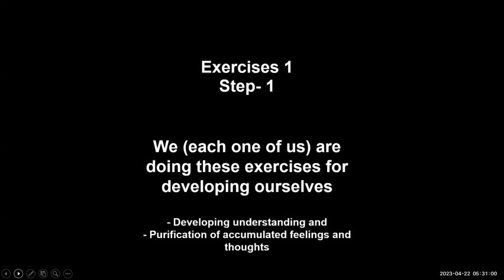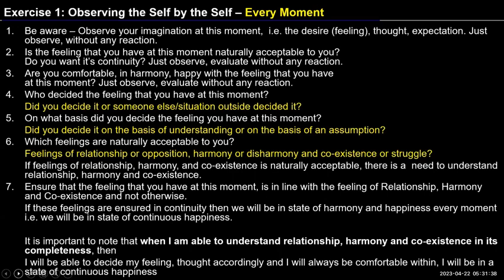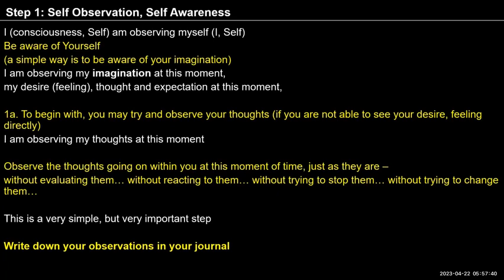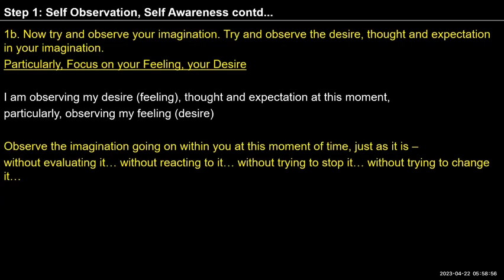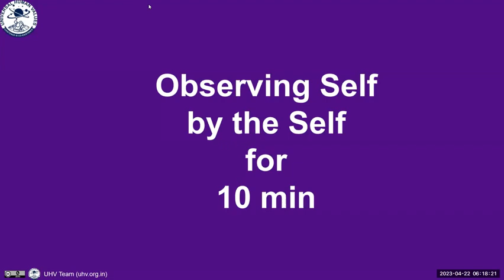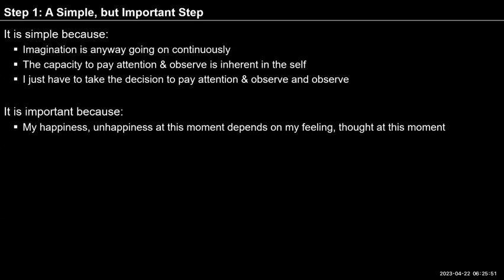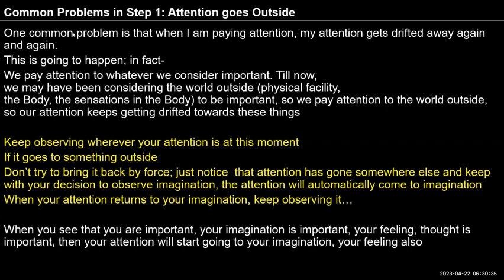D24 UHV III Batch 7 Exercise I ( Step 1 ) Self Observation 2023 04 22 English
UHV III (English) Day 24 Morning Session on 22nd April 2023
D24 UHV III Exercise I, Step 1  Self Observation Batch 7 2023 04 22 English

00:00 Recap
07:59 Attention going in and out while Observing
10:25  Observing while lying down my lead to sleeping
12:48 What is Desire, Thought, Expectation
29:42  Is it Okay to have Random thoughts?
31:41 Sometimes I get carried away by thoughts
32:54 While I am making plans, is it observing?
36:22 Common problems faced during Step 1

For Self-reflection:

1. In addition to sitting by yourself and paying attention to your imagination for about half an hour, try to observe your imagination several times during the day- particularly, try to observe the feeling at the base of the imagination.
2. In case your attention drifts outside, observe this too when you become aware and gently continue with the decision to observe.